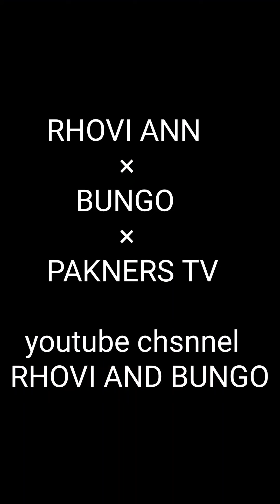Bungo may sinisipat sa beach 🤣